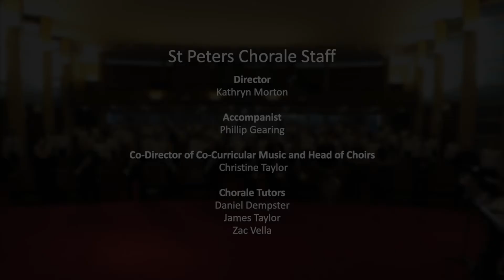St Peter Chorale Perform John Rutter's 'Gloria' - Movement One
This video features the Chorale performing Movement One of John Rutter's 'Gloria'. To watch the full performance, or Movement Two and Three, click on MyStPeters YouTube Channel's 'Chorale 2020' playlist.